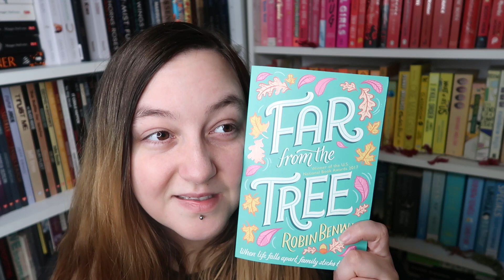October Favourites!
All the good stuff from October :D

Hey guys! It's Caz here :D
Hope you're having a wonderful day :)